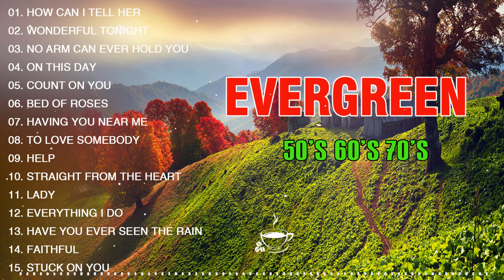Cruisin Oldies But Goodies Music - Tommy Shaw David Pomeranz Dan Hill Kenny Rogers Oldies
nonstop old song sweet memories
old song,sweet memories
oldies,oldies love song
oldies but goodies
oldies medley nonstop
old song sweet memories collection